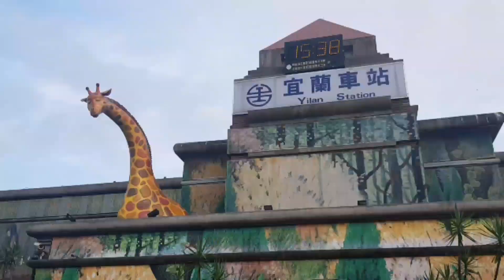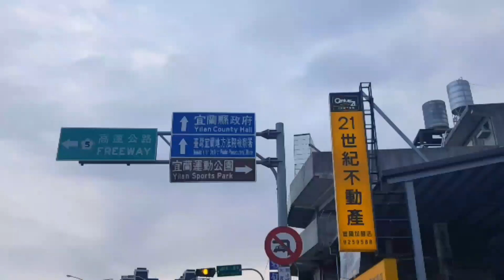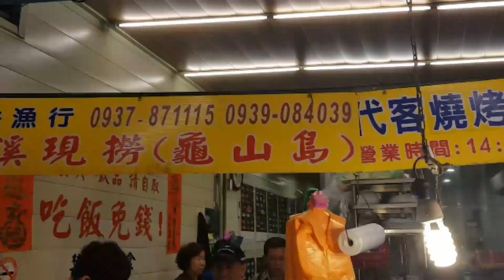🇹🇼 CTT5.J7 J'ai eu un orgasme culinaire à YILAN | TAIWAN feat Ric Lorens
Un gros pouce en l'air pour m'encourager !